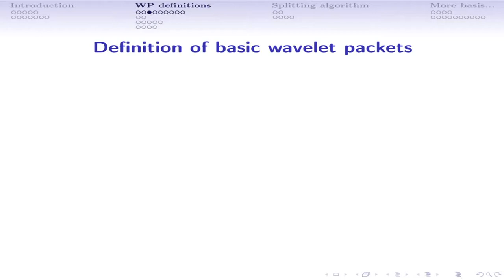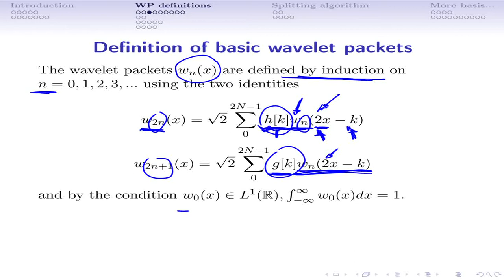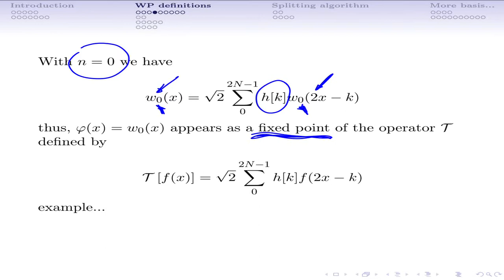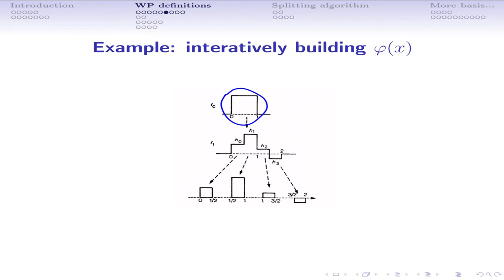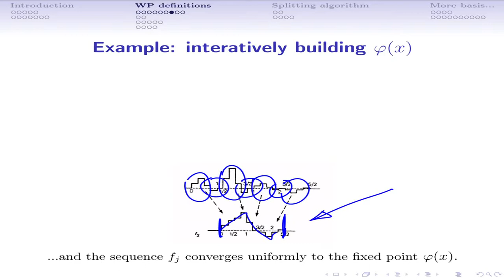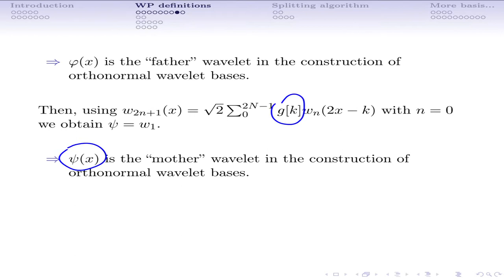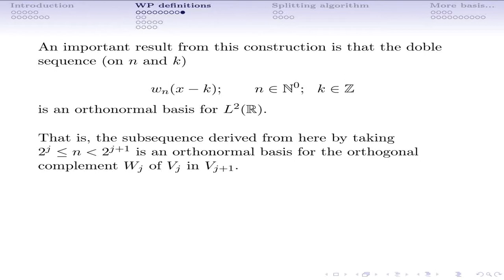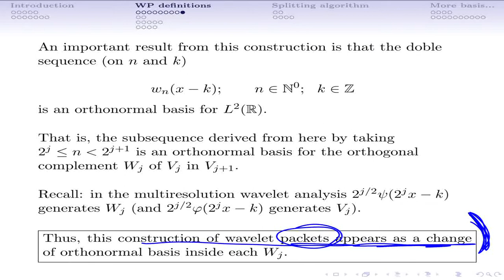wp05 Definiciones 2 (paquetes de onditas)